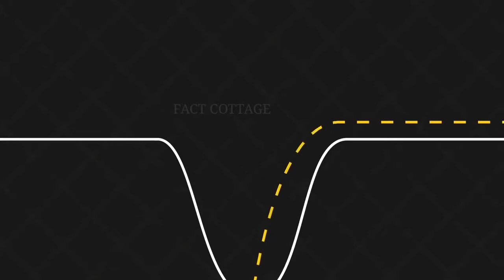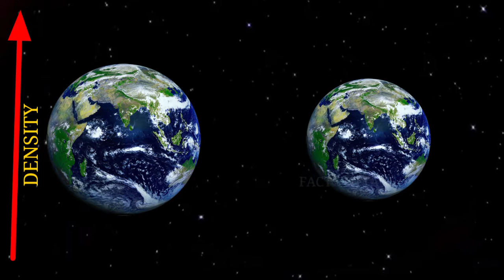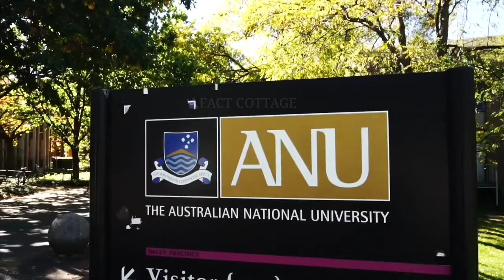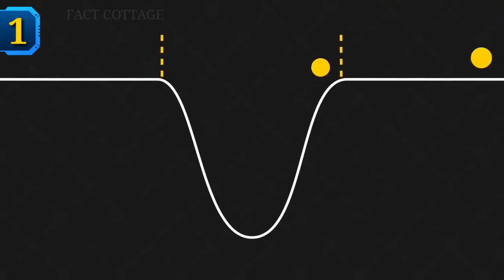ब्लैक-होल की सच्चाई | Truth About Black Hole | Black Hole ki sachai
ब्लैक-होल की सच्चाई | Truth About Black Hole | Black Hole ki sachai | Black Hole

यदि आप ब्लैक होल में सीधे विश्वास की छलांग लेते हैं तो परिणाम क्या होगा? हमने आइंस्टीन और हॉकिंग को परिदृश्य को इंगित करने के लिए देखा। कहते हैं कि एक दिन आप अंतरिक्ष में मनुष्यों के रहने के लिए एक नए ग्रह की तलाश कर रहे थे, लेकिन एक ब्लैक होल के सामने आया और उसने फैसला किया - क्यों नहीं इसकी जांच की जाए? क्या आपके पास बचने का कोई मौका होगा? अगर आप बिल्कुल बाहर निकलेंगे तो आप कैसे निकलेंगे? क्या आप किसी अन्य ब्रह्मांड का शॉर्टकट पाएंगे? ब्लैक होल में गिरने पर क्या होगा, इसके बारे में जानने के लिए वीडियो देखें।

Watch our intresting facts videos:-

घोड़े के पैरों में छुपा होता हैं योद्धा की मृत्यु का राज़| Ghore Ke Pairo ka Chupa Raaz

ThisThis video has no negative impact on the original works (It would actually be positive for them)